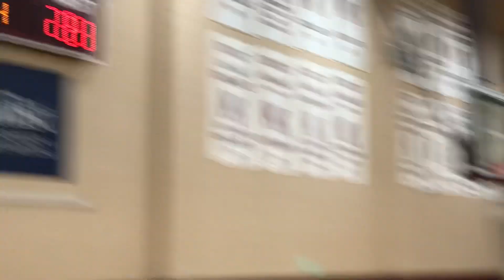Kempner High School Freshman basketball team vs Channelview (Part 15 of 16)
Kempner High School Freshman Basketball team started at 7 PM on November 18, 2022 (Friday) playing against  Bush High School Freshman Basketball team at the Kempner High School gym.